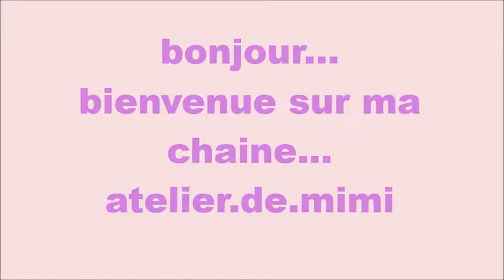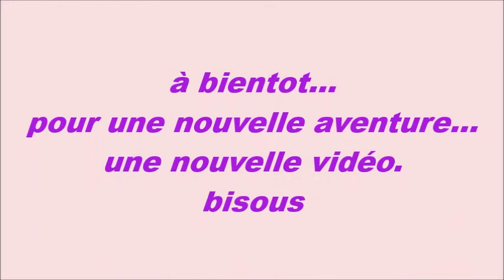bonjour bienvenue sur ma chaine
chale au crochet tunisien
model de lidia crochet